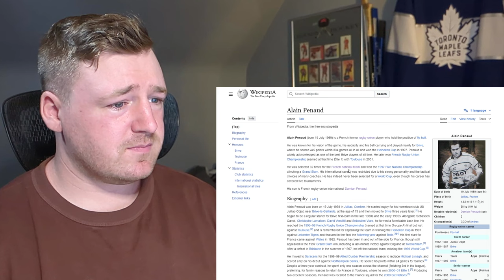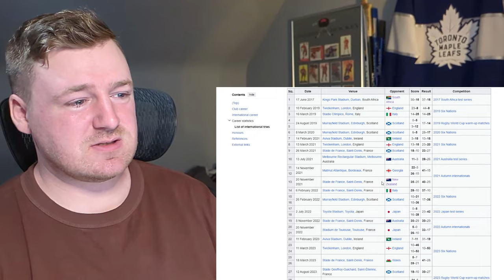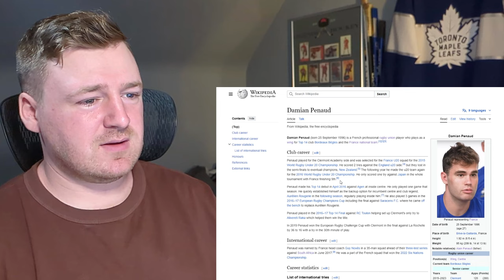HOCKEY FAN REACTS: Damian Penaud Being Very Good At Rugby // France #14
Today we are checking out Damian Penaud of the France National Team and the Top 14 club Bordeaux Bègles. This player was recommended to me in the comments of my last Antoine Dupont reaction by romainviry3185 so thanks a ton for the suggestion. Extremely exciting player to watch. Love the combo of his size and speed. Seems to be a bit of a unicorn type player from what I've seen thus far. Really curious to know how the rest of the Rugby world views him. And who else is a must watch from this French squad? Let me know.

Timecodes:
0:00 Intro
1:12 Wikipedia research
4:17 Penaud reaction
17:12 Discussion/Outro